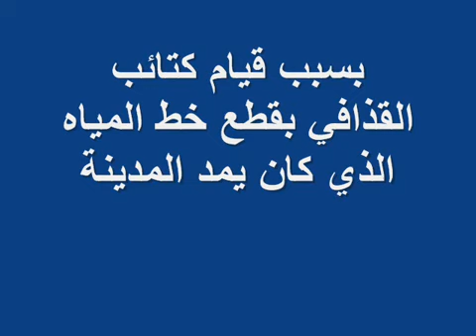أزمة المياه تتفاقم ومحاولات لإصلاح ما يمكن